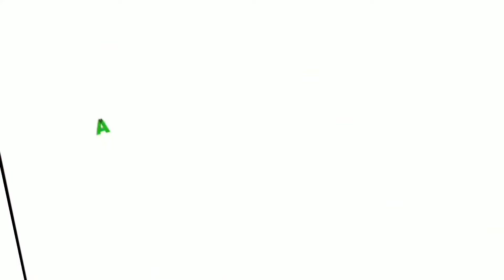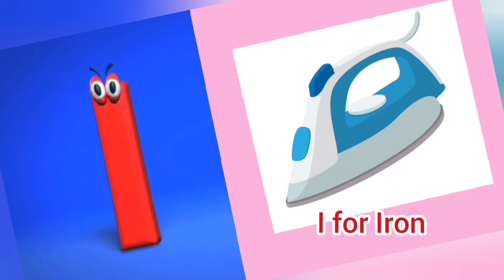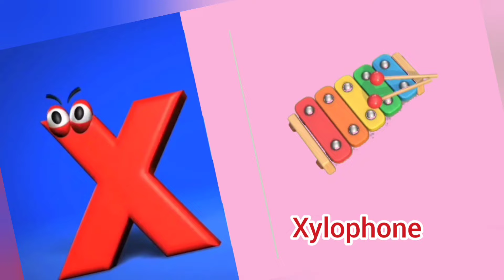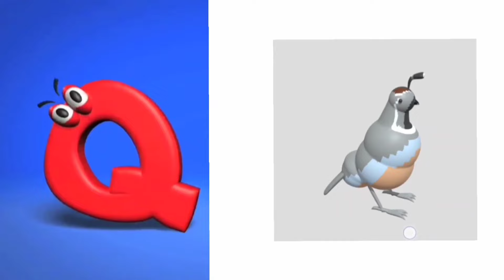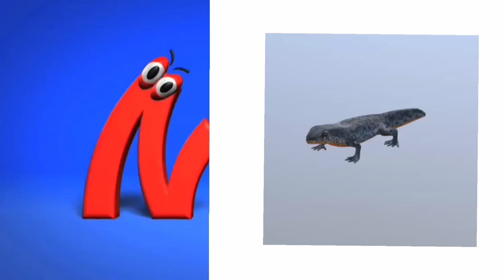ABC song for kids|ABC Alphabets song for kids|Phonics song for preschool kids| Rhymes for toddlers .